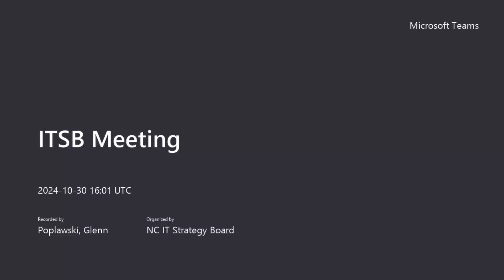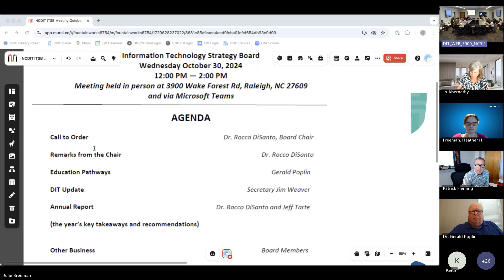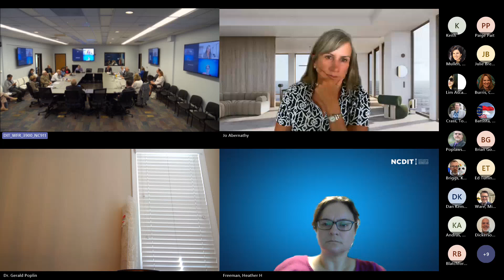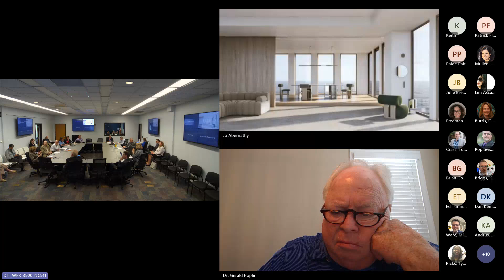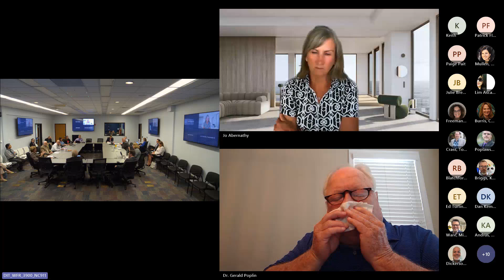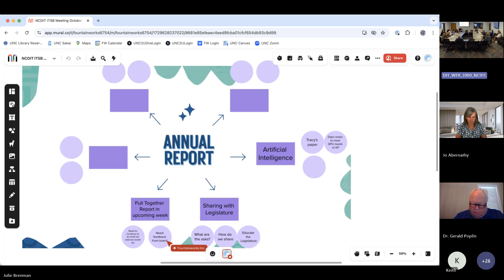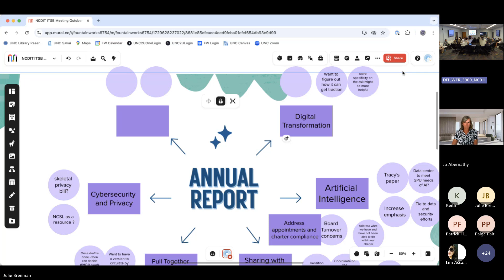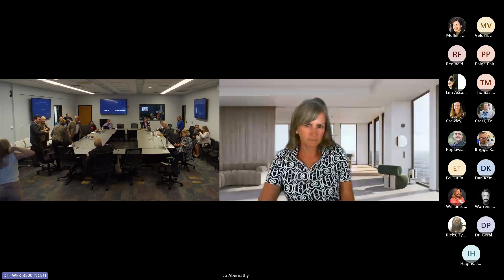North Carolina IT Strategy Board Meeting (Oct. 30, 2024)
Oct. 30, 2024, meeting of the North Carolina IT Strategy Board.